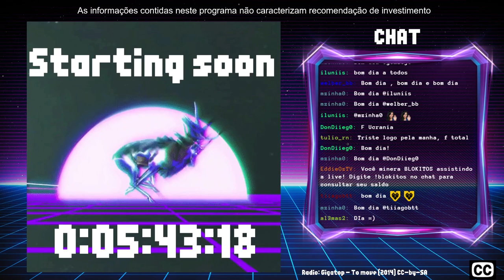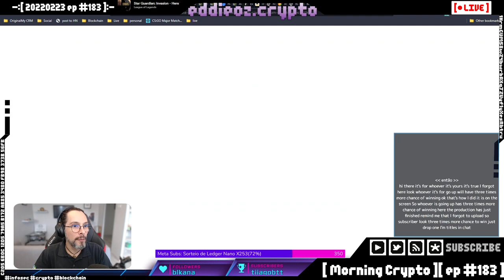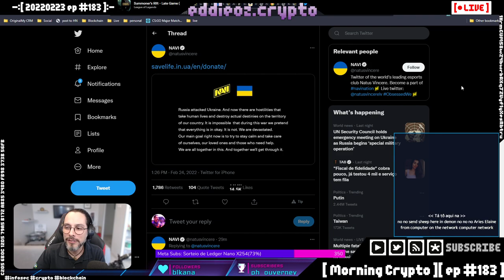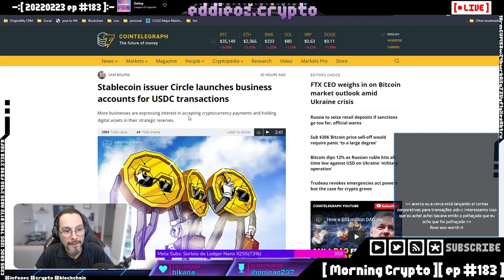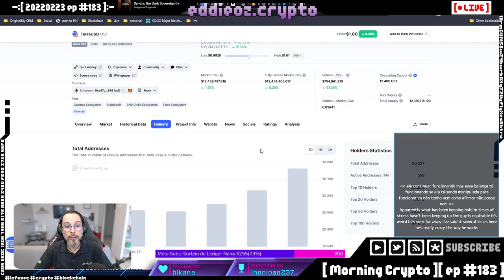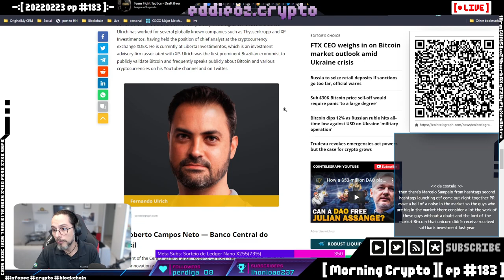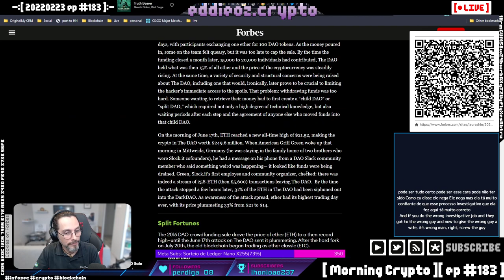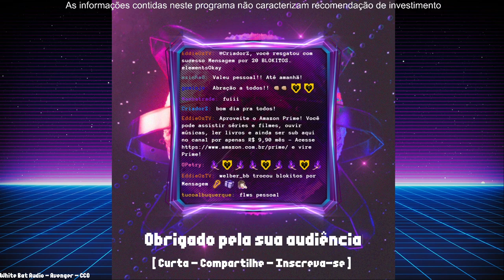[ Morning Crypto ][ ep #183 ]: Russia, Ucrania, Tether, Terra, Luna, Regulação BR, CryptoSec, Hack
[ CONTEUDO ]

*   Russia e Ucrania

*   Tether treta

*   Terra Luna

*   Regulação no Brasil

*   CryptoSec, Hacks, Rug pulls, Trolls